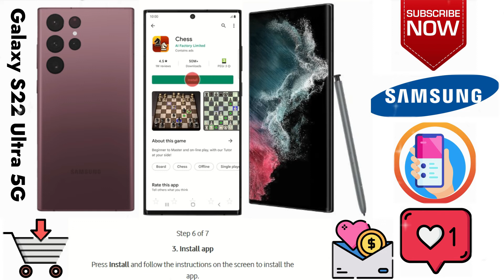How to Install apps from Google Play on Samsung Galaxy S22 Ultra 5G Android 12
This video is about How to Install apps from Google Play on Samsung Galaxy S22 Ultra 5G Android 12. if you think this video is helpful for you then press like button and subscribe my channel.

STEPS
    Slide your finger upwards on the screen.
    Press Play Store.
    Press the search field.
    Key in the name or subject of the required app and press the search icon.
    Press the required app.
    Press Install and follow the instructions on the screen to install the app.

Our channel is about mobile tutorials. We cover lots of cool stuff such as activate eSIM, Screen recording and other cool mobile stuff.

Contact & Social
Check our Products and support us